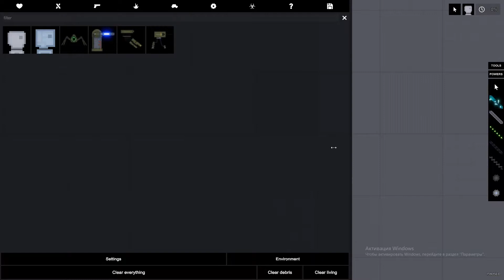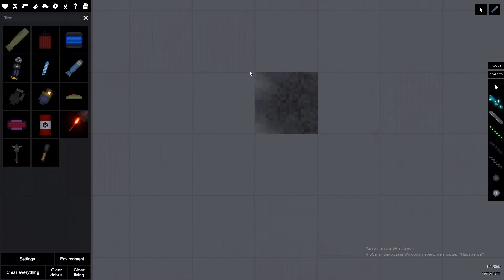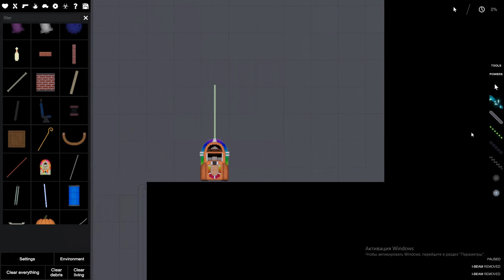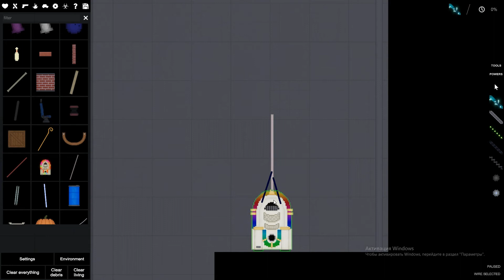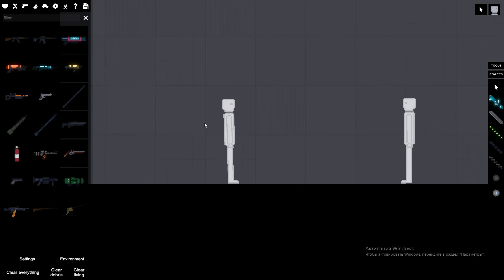Проверяю пасхалки в people Playground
ОнИ РаЛьНо РаБоТаЮт!!1!1!1